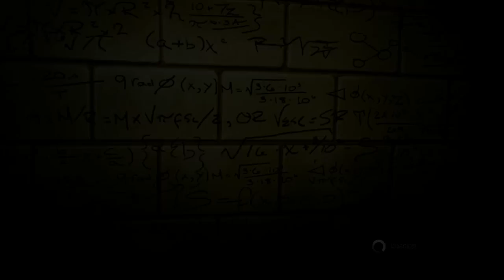The Amazing Spiderman PC - Intro And Prologue Gameplay - Maxed Out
Gameplay from the delayed PC port of the new Spiderman movie tie in game. Running at 16:9 due to AR bugs.
Running at max settings at 1600x900 on:
AMD Phenom II 940 3Ghz
Nvidia Geforce GTX470 1.2GB
3GB Ram